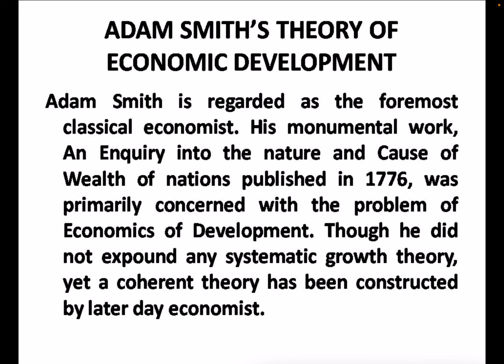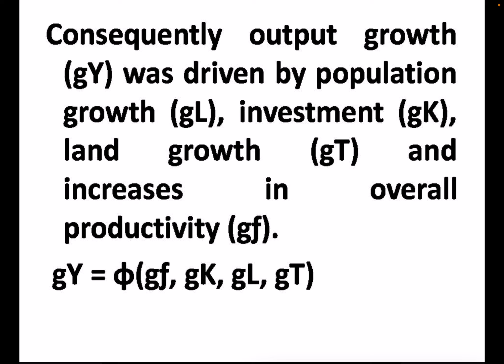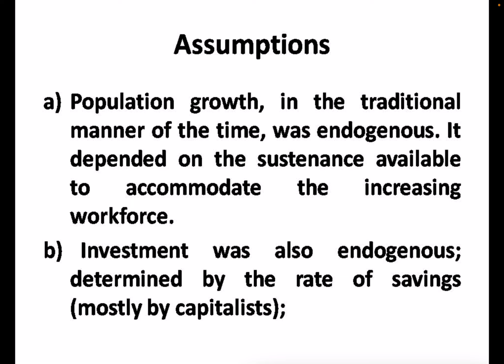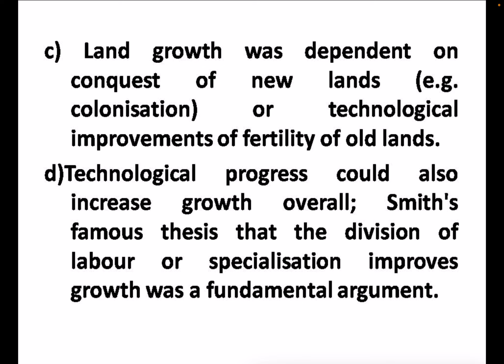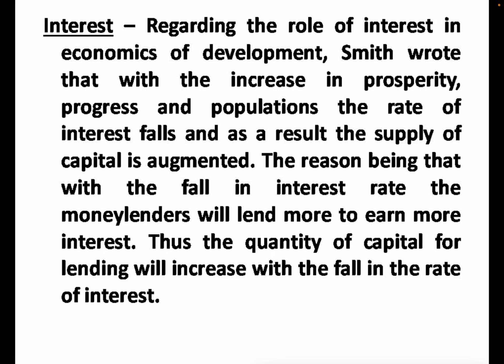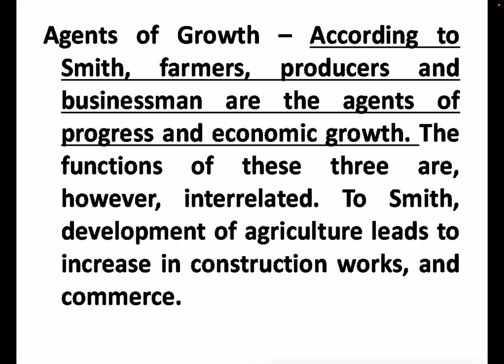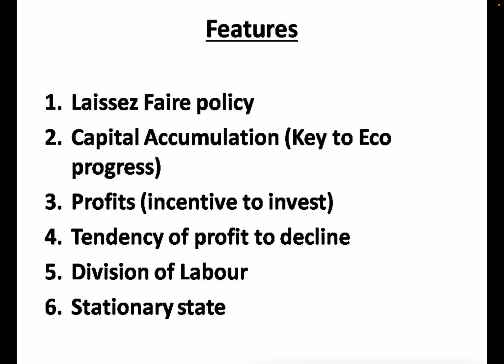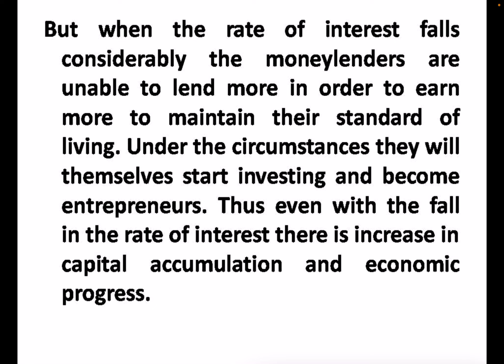The Classical Theory of Economic Development - Adam Smith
We are Twin sisters named Avisha Alawadhi and Arpita Alawadhi  Master degree holder  in Economics from Gokhale Institute of Politics and Economics (Pune). Avisha Alawadhi working at Ministry of Commerce and Arpita Alawadhi working at FICCI. This channel is helpful for UPSC CSE Economics Optional, Indian Economic Services (IES), UGC NET Economics, MA Economics Enterance, MA Economics and B.A Economics (Hons).